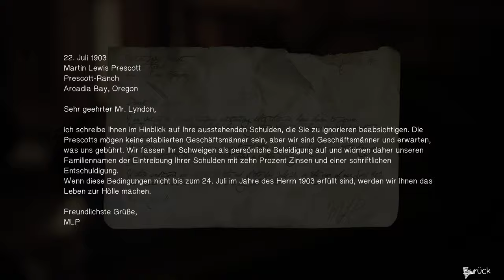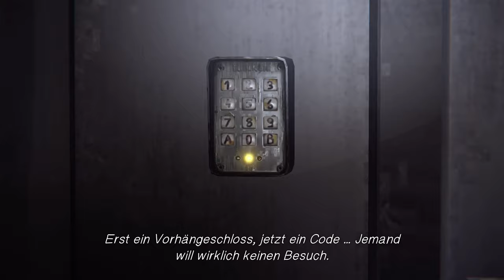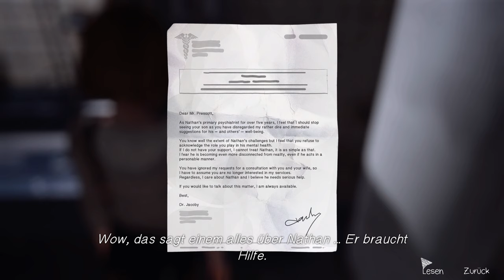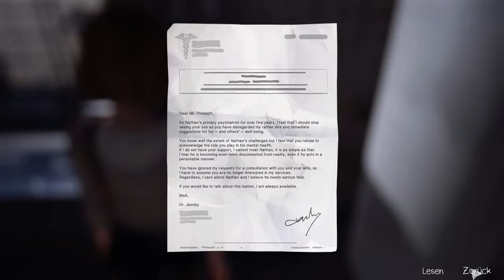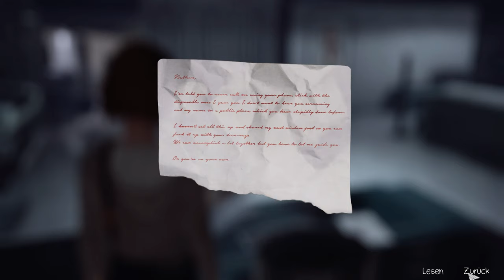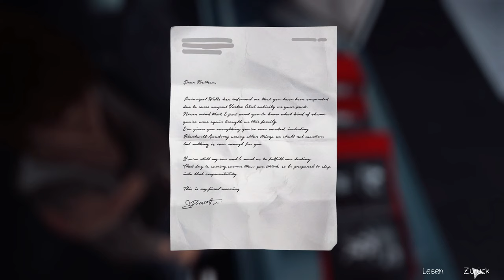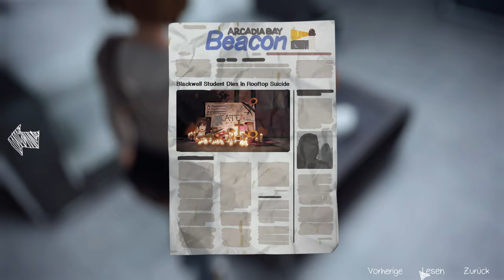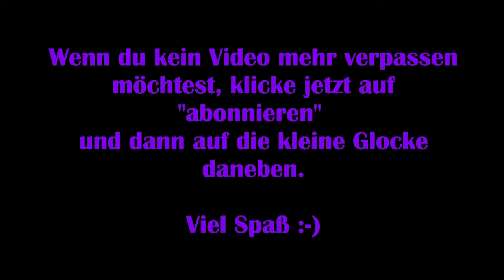Life is strange [Deutsch] #26 – Geheimnis der Scheune [Lets Play]